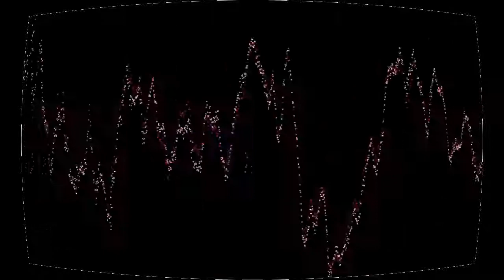Pause Zit If IV Shadow (JAD Remix)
“Pause Zit If IV Shadow (JAD Remix)” by Captive Portal